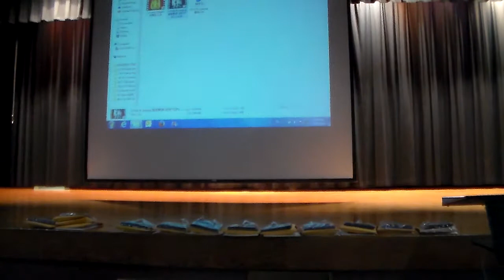2018 Language and Culture Festival (Part II)